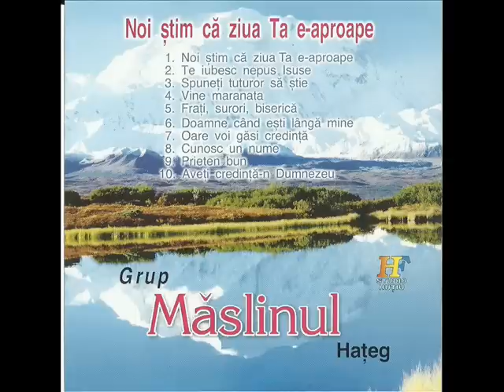Maslinul Hateg - Doamne cand esti langa mine